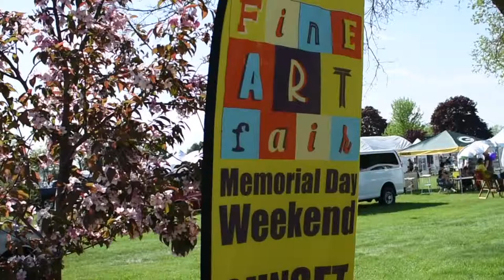Fine Art Fair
The Fine Art Fair is an annual, juried art show in Sunset Park in Sturgeon Bay, Door County. 90+ artists showcase and sell their handmade artwork. Enjoy live music, food & drink, art projects, and a beautiful waterfront view while browsing a wide variety of art.